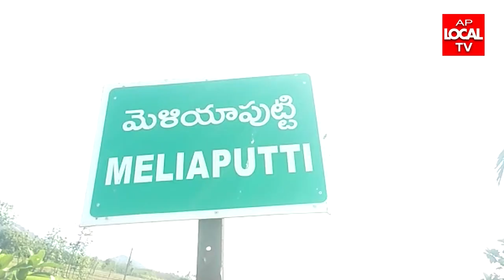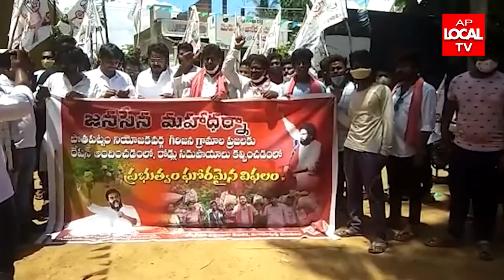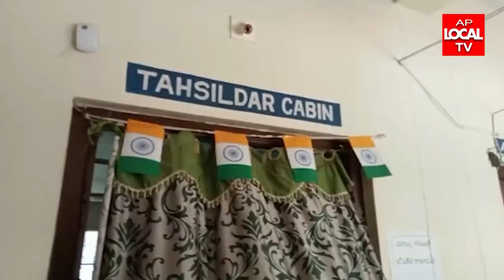05-07-2022 AP LOCAL TV NEWS BULLETIN